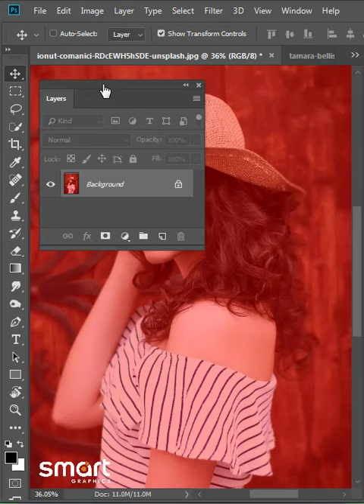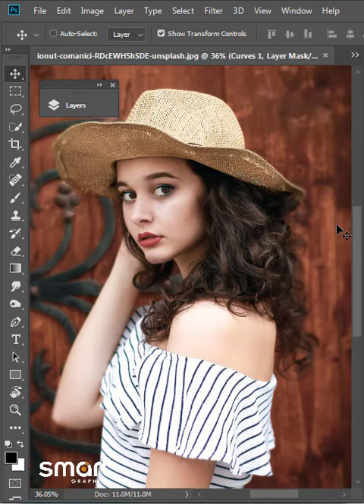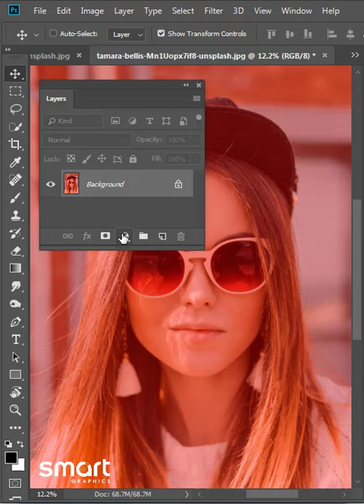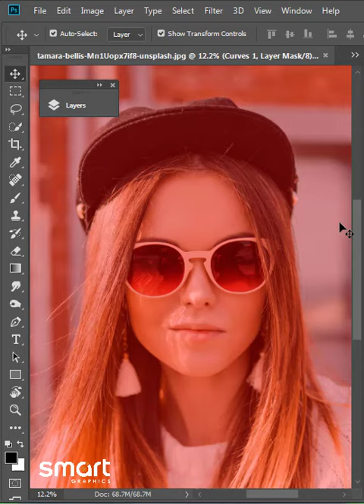Auto Color Balance - Photoshop Tutorial - How to balance colors in Adobe Photoshop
photoshop tutorial melukis siluet dengan photoshop
photoshop tutorial advanced
photoshop tutorial amharic
photoshop tutorial afsomali
a photoshop tutorial but it's a wrap
illustrator and photoshop tutorial
photoshop tutorial a to z bangla
design a logo photoshop tutorial
photoshop tutorial download for pc
photoshop tutorial document
photoshop tutorial design poster
photoshop tutorial eraser tool
photoshop tutorial in myanmar
photoshop tutorial jack cole
photoshop tutorial joker face photo edit - easy by brightness 40 photography
photoshop tutorial nature
photoshop tutorial noise
photoshop tutorial name
photoshop tutorial on ipad